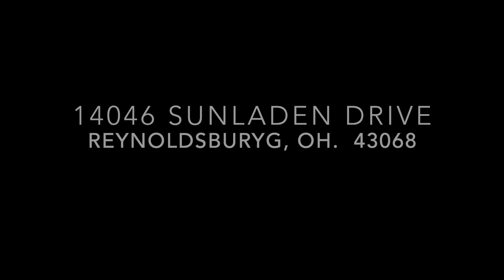14046 Sunladen Drive, Reynoldsburg, OH 43068 HD 1080p